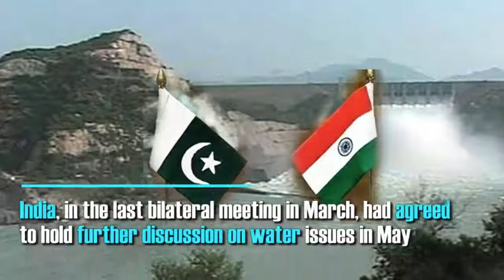VIOLATION OF IWT: INDIA TO BUILD ANOTHER DAM ON CHENAB